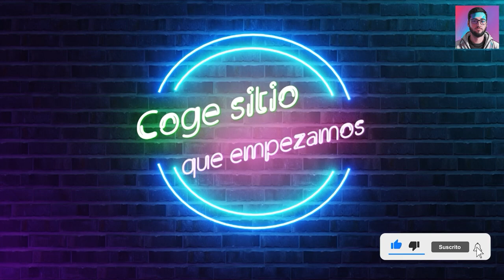ROYAL RUMBLE de TODOS los GANADORES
Muy buenas gente!! Bienvenidos a todos y a todas a un nuevo vídeo de mi canal, hoy empezamos el mes de contenido temático "Royal Rumble" con un gameplay donde juntaremos a todos los ganadores de Royal Rumble que están en el juego en WWE 2K22. A ver quién gana!

00:00 Introducción
00:48 Presentación de participantes
01:30 Comienza el Royal Rumble
14:00 Despedida

Un abrazo enorme y os leo en los comentarios!!